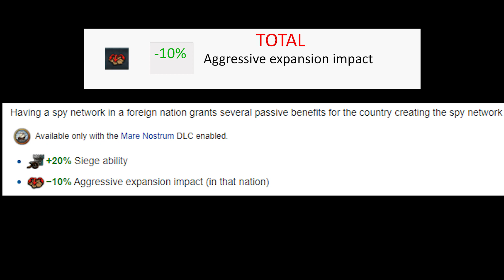EU4 Saluzzo to Italy Speedrun Bogged Edition / Italy Guide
This wasn't the perfect run either. Coalition popped one time. Also Ferrara is my vassal.
I think I can form Italy with Saluzzo on 1515; If I become pope.

Also note: Iron man, no save scum but I had to restart 2-3 times because I didn't want to play Game of Thrones for 30 years.